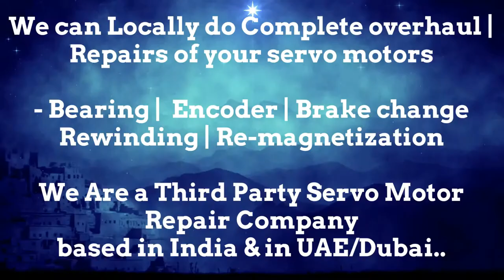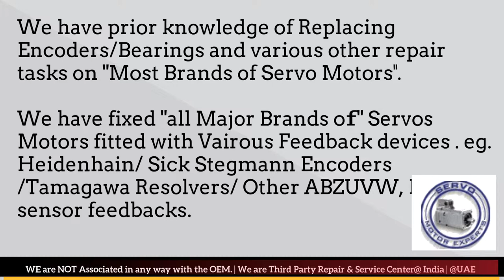Hermle CNC servo troubleshooting, Drive Parameter, how check servo motor drive error fault code